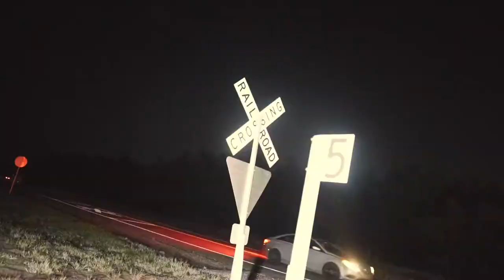Mouthful (Official Music Video)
Official Music Video for Fero new single Mouthful

Connect with Fero
Instagram pnlfero
Twitter pnlfero

Shot by Papertrail productions
Prod. By Semiglas
Shocked boy recordings